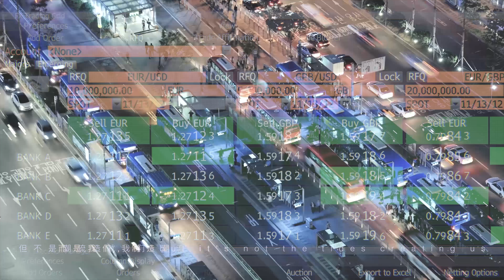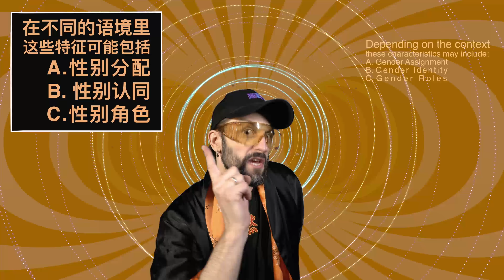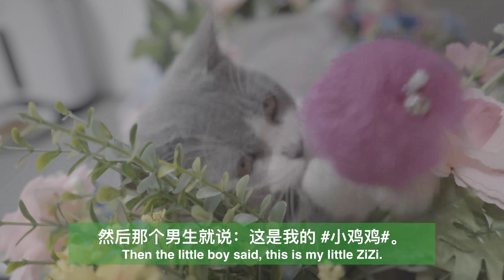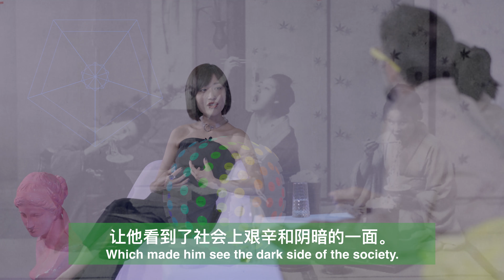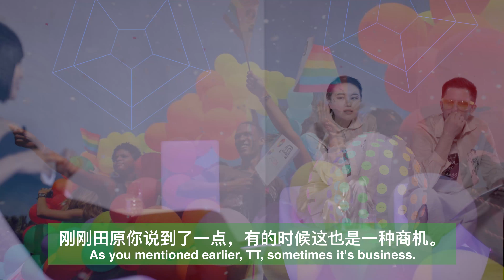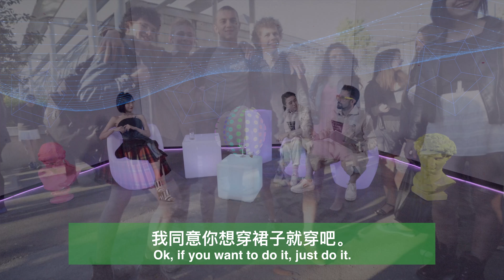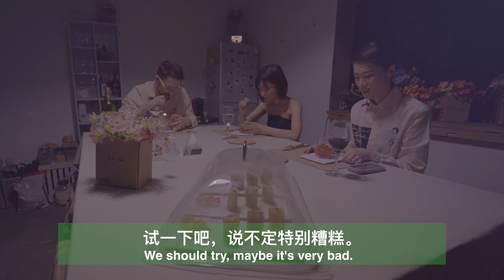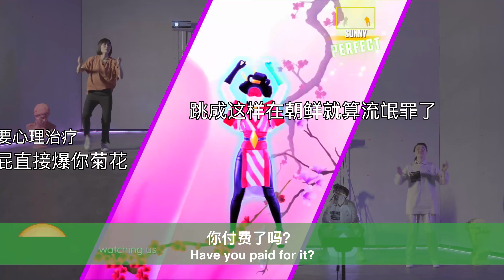簡迷離 Gemini【心血來潮 Gemini's Fancy Show】第二期官方採訪視頻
《新血來潮 GEMINI'S FANCY SHOW》是全網首檔“新浪潮”綜藝節目，由混血原創組合簡迷離GEMINI自主開發製作，主打“文藝科技新浪潮”概念。一季十集，每集節目以一個“已經、正在、或即將改變人類生活方式和文明進程”的“新潮事物”為主題，邀請嘉賓一起展開深度探討。節目形式包括時尚版塊《潮人變裝秀》、科學知識版塊《瘋博士科普爬》、深度訪談版塊《怪咖脫口秀》、美食版塊《來潮菜譜》、遊戲版塊《一心二用》、音樂版塊《潮聲》等環節。內容涵蓋文藝、科技、時尚、倫理、 遊戲、美食、音樂、生活方式等。

第二集《人類性別 HUMAN GENDER》簡介：
第二集節目中，簡迷離邀請少年成名的文藝才女田原［田沅TT］擔任嘉賓，共同探討了一個較為敏感但具有重要社會價值的熱門話題“人類性別”。
在時尚版塊《潮人變裝秀》中，簡迷離兩位元成員造型反串，引出性別主題。在科學知識版塊《瘋博士科普爬》中，潮男加百利為觀眾惡補“人類性別”的生物學、心理學、社會學知識點。美食版塊《混血廚房爬》中，加百利自創“來潮菜譜”第二道菜，一款少女心爆棚的沙拉，“粉莓芝戀”。在遊戲版塊《一心二用》版塊，蘇娜和田原兩大型女竟然齊齊尬舞，十分辣眼。